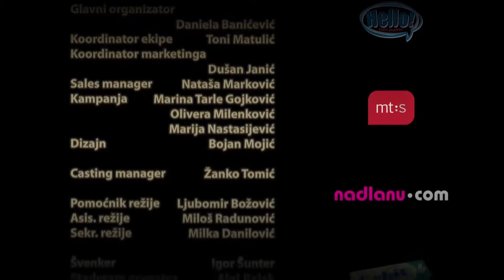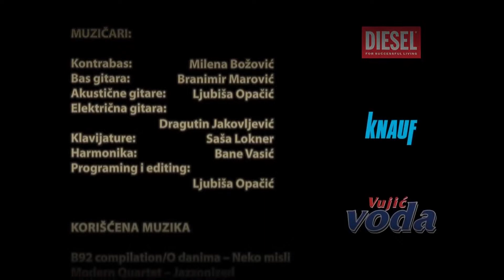BARANDA Vratice se rode # 2